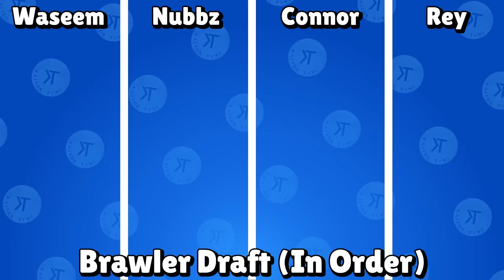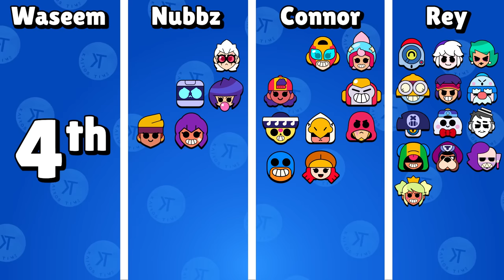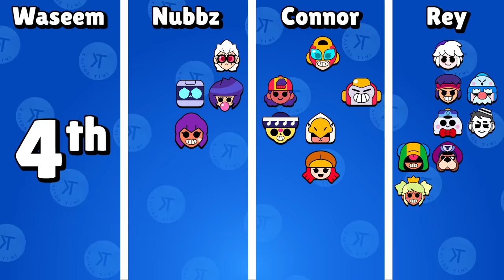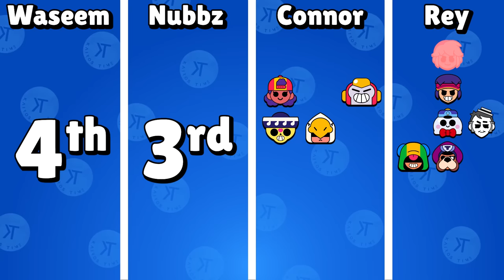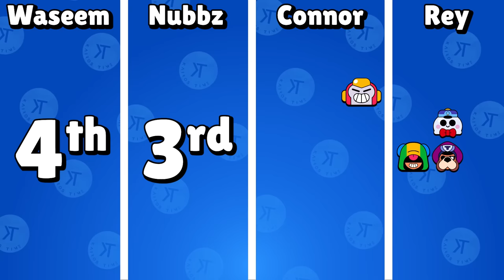Starr Park Games Finale: The Ultimate Nuzlocke! - (SPG #4)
Starr Park Games Finale Ep 4 - The Ultimate Brawl Stars Nuzlocke

Welcome to the Starr Park Games! 10 of the biggest Brawl Stars YouTubers will be eliminated one by one in this series, until 1 is crowned the CHAMPION of Starr Park! The winner grand prize is $1,000 and a custom pin made by Brawl Stars that they can share with their audience!

In the finale of the Starr Park games, the final 4 contestants must battle against each other to earn Brawlers that they will use in the ultimate Nuzlocke Challenge! They will be eliminated 1 at a time until the winner is crowned champion over Starr Park!

EPIC SUPPORT!

SOCIAL MEDIA!